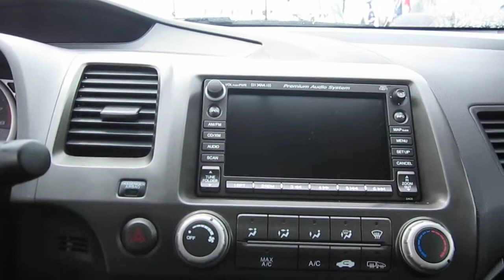2008 Honda Civic, Alabaster Silver Metallic - STOCK# 12936A - Interior